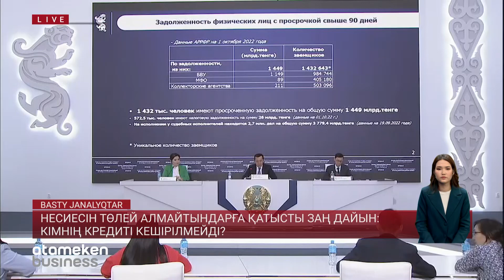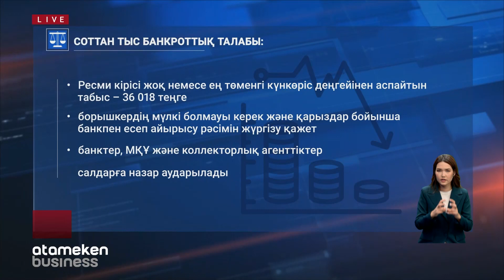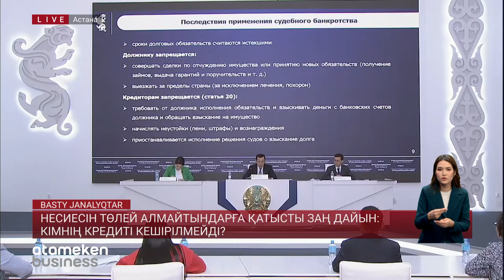Несиесін төлей алмайтындарға қатысты заң дайын: кімнің кредиті кешірілмейді?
Несиесін төлей алмайтындарға қатысты заң жобасы ақыры таныстырылды. Жыл басынан бері шабандыққа салынған құжат бүгінде дайын. Оны әзірлеген Қаржы министрлігі жағымды және жағымсыз тұстарына тоқталды. Өкінішке орай, кейбір санаттағы азаматтар несие амнистиясына іліге алмайды. Сонымен борышкерлерді елеңдеткен жаңа заңның талаптары қандай?